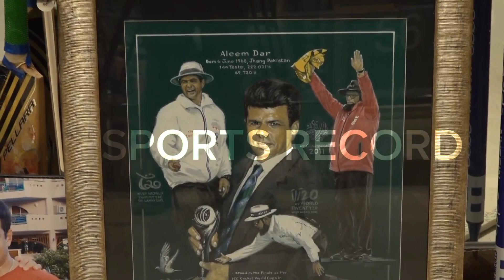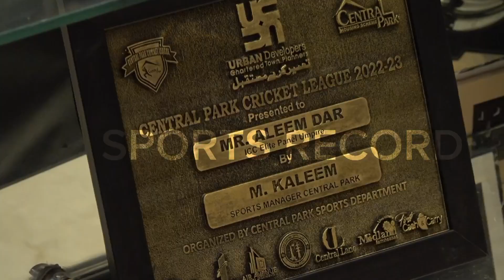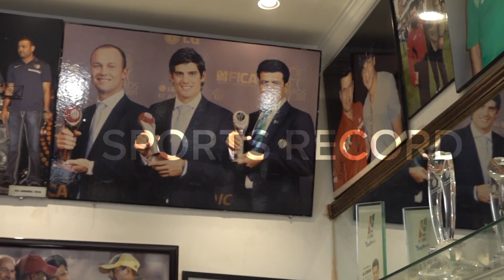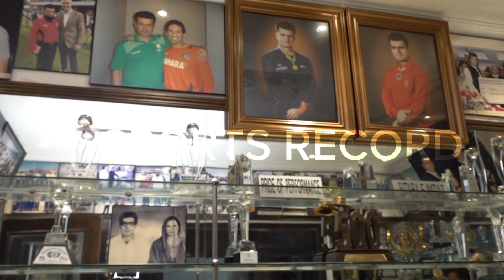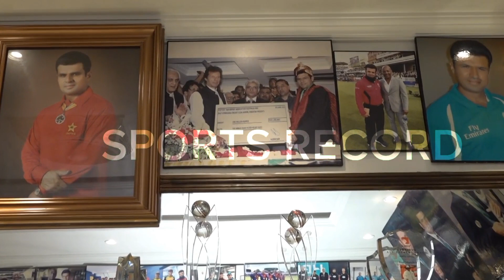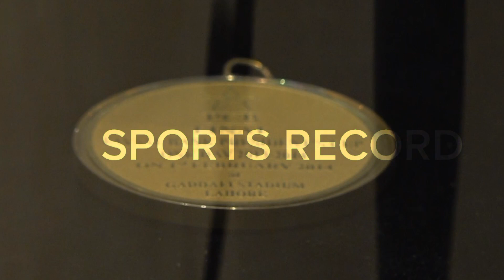Legendary Umpire Aleem Dar Unique Museum of His umpiring Career | Aleem Dar Umpire cricket Museum